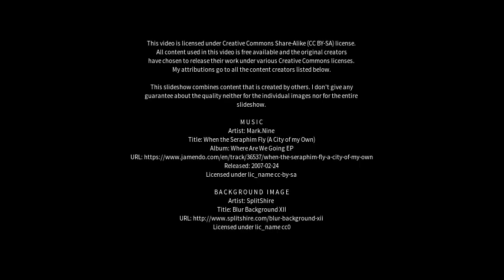Best places to visit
Best places to visit - Mohgaon (India) Best places to visit - Slideshows from all over the world - City trips, nature pictures, etc.